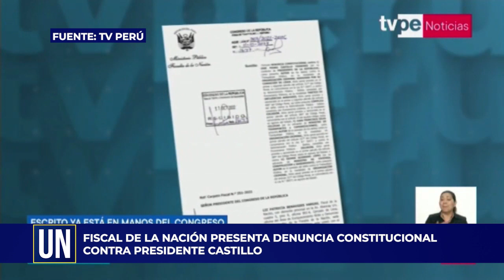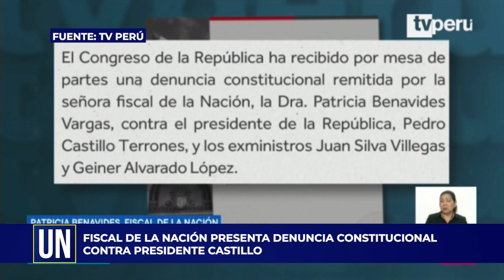Fiscal de la Nación presenta denuncia constitucional contra presidente Castillo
En nuestro segmento Tema del día, presentamos una nota sobre la denuncia constitucional contra el presidente Pedro Castillo que fue presentada por miembros del Ministerio Público. Según la hipótesis fiscal, al mandatario se le acusa de los delitos de organización criminal, tráfico de influencias y colusión.